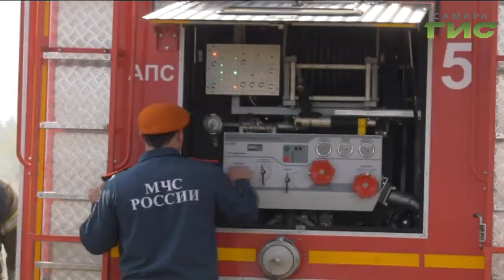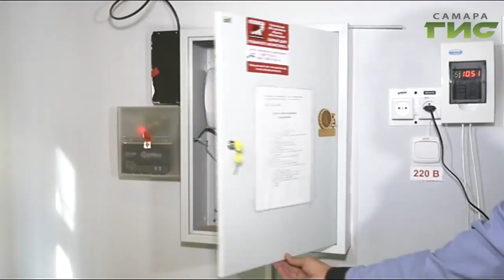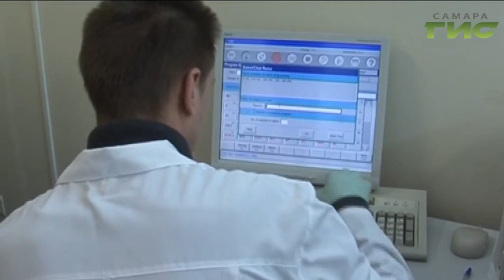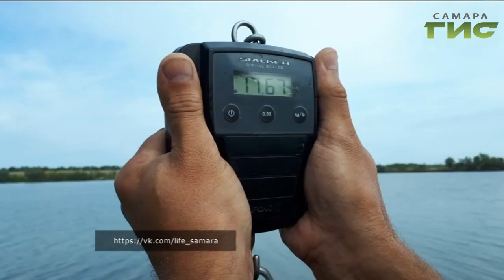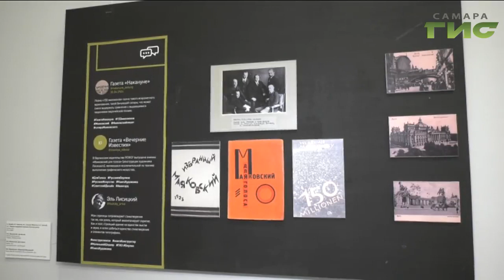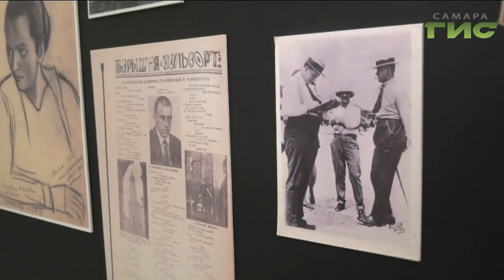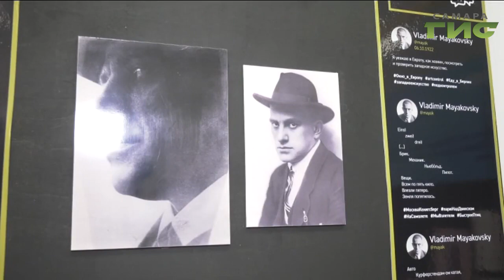"События" от 19.08.2019 (вечер)